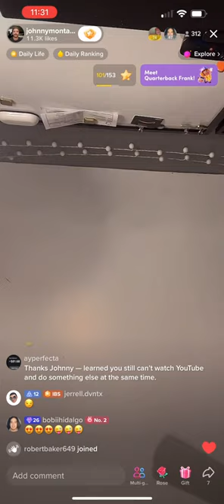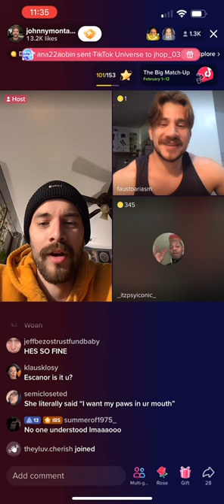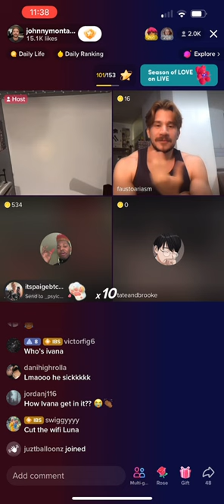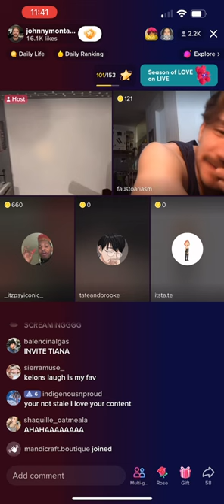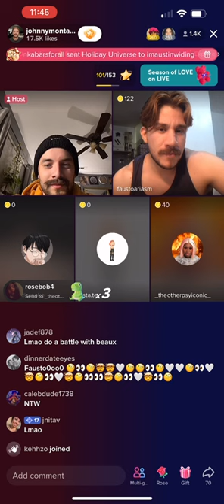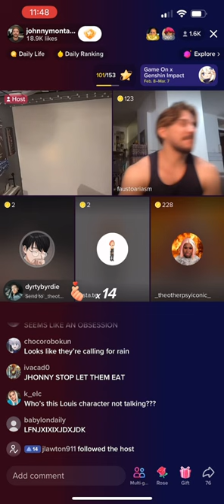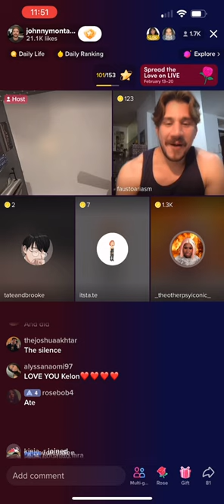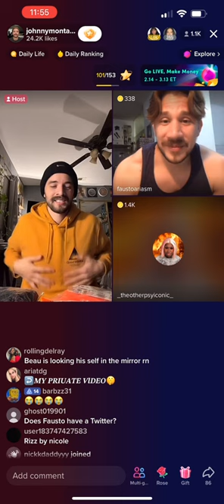Kelon drama on Johnny Montanez Live- 2/11/23 pt.2